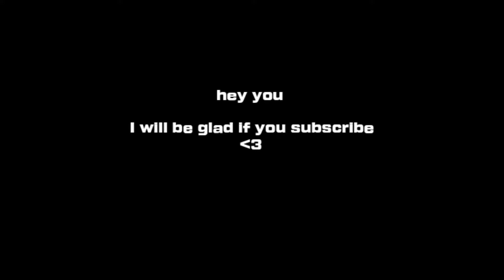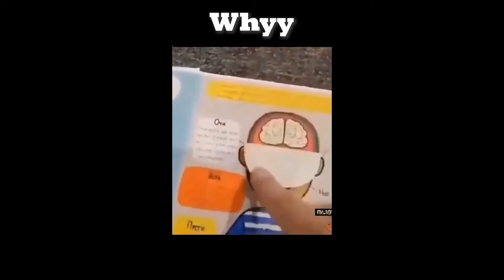Tik Tok Random Funny Videos Of Week - Try Not To Laugh - 2022 Girl Videos